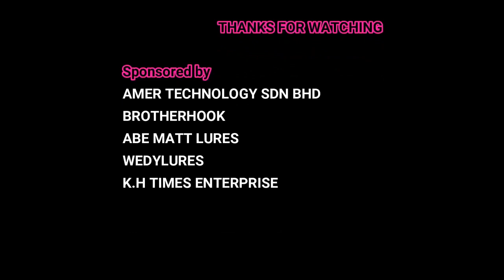Landbased Jigging Ikan Baby GT Dan Ikan Sesumpit @ Archer Fish | Ultralight Fishing Malaysia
Kali ni Pokmung nak cuba casting ikan bulan tapi gagal semuanya boiling jauh2 jadi lepas cuba baling micro jig ada la jugak 2 spesis yang strike,ok jom saksikan...

Set pancing yang digunakan adalah :
ROD : KUYING TETON 2-4LB
REEL : SHIMANO SIENNA 500FD
MAINLINE : DR BRAID 6LB 4X
SHOCKLEADER : ALPINE MONO 12LB
LURE : MICRO JIG WEDYLURE 8GRAM + ASSIST HOOK
TECHNIQUE : SHORE JIGGING